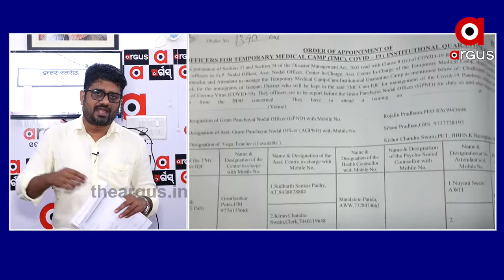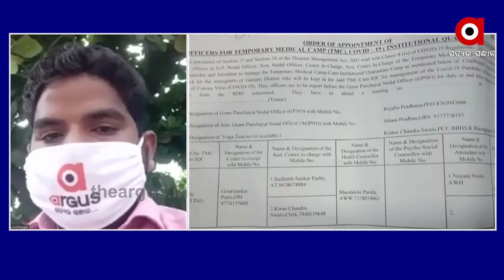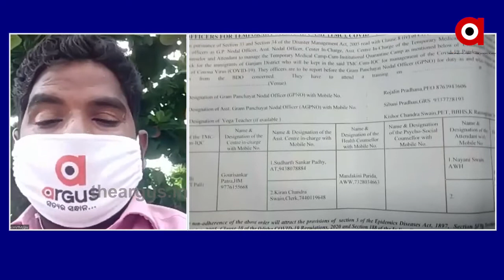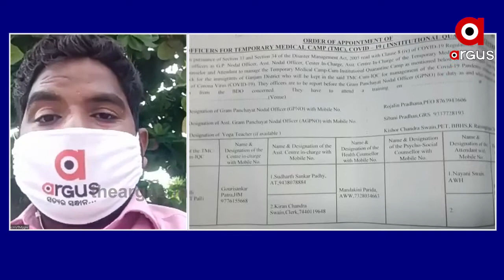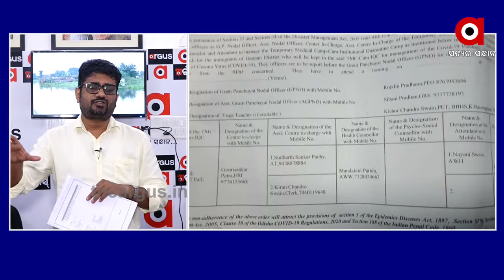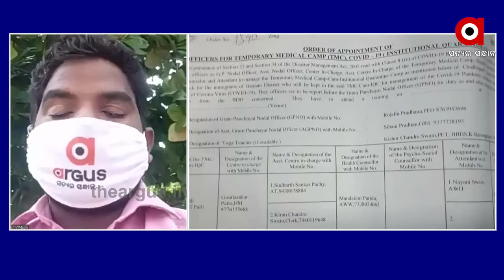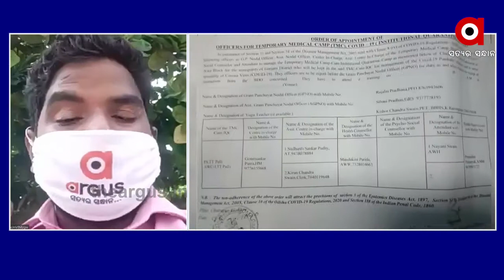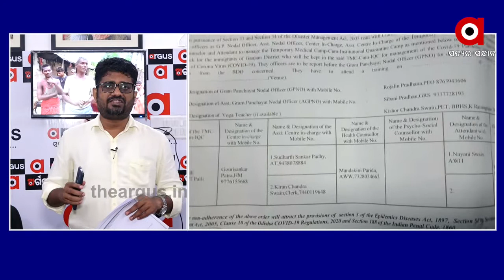ଆମ୍ବୁଲନ୍ସର ଚରମ ଅବହେଳା ଦୃଶ୍ୟ....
ପୁଣି ଗଞ୍ଜାମରୁ ଆସିଲା ଆମ୍ବୁଲନ୍ସର ଚରମ ଅବହେଳା ଦୃଶ୍ୟ । ଆଖି ବୁଜିଲେ କୋରୋନା ଯୋଦ୍ଧାା । କୁନି ଝିଅ କରୁଣ କାହାଣୀର ଭିଡିଓ ଭାଇରାଲ...Watch all the current, latest and breaking news only on "TheArgus.in" LIVE TV. The one-stop destination for LIVE news on politics, entertainment, sports, gadgets, and business.